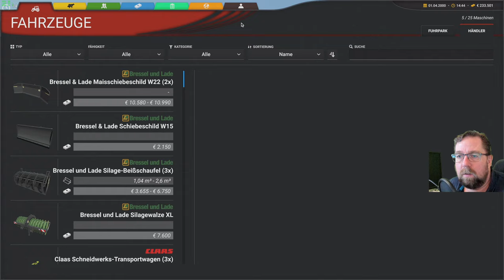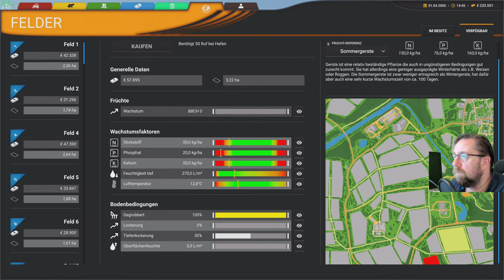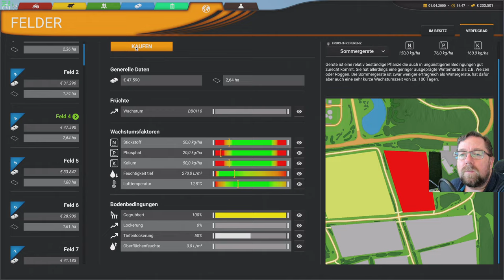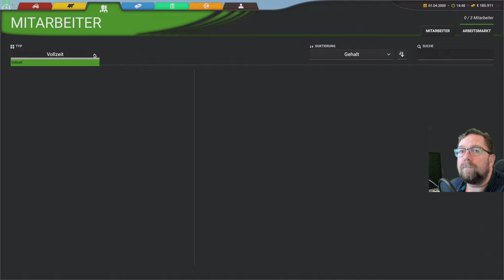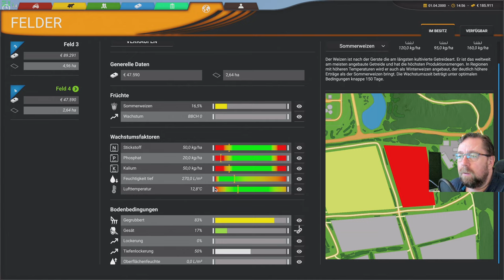Professional Farming Cattle and Crops10Heute suche ich mir ein 2 Feld aus und beginne mit der arbeit